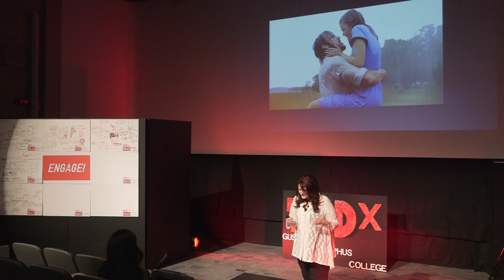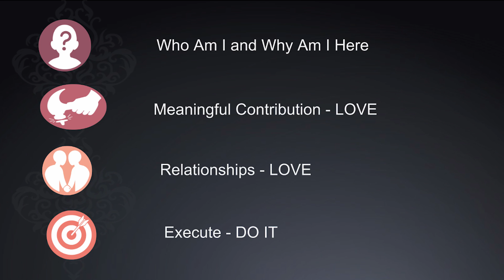The art and science of engagement | Carry Metkowski | TEDxGustavusAdolphusCollege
Social scientists have managed to define engagement, but the jury is still out on a repeatable set of conditions needed to create it. In this session, Carry takes an unorthodox approach at examining what science is available behind Engagement. To do this, she deconstructed a popular Facebook post using, of all things, a logic algorithm.

Carry Metkowski, part design thinker, part producer, part coach, part prayin’ Mama – fueled by 100% chutzpah and intuition. Whether it’s from her years producing products and services at ChartHouse Learning Home of the FISH! Philosophy, or building film-based learning programs with folks like Marshall Goldsmith and Richard Leider - It’s her mission in life to help people contribute to a workplace where they feel they can do their best work.